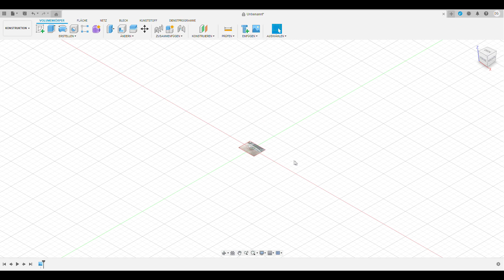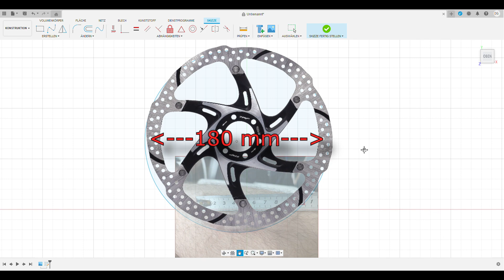Alternative Way To Determine Your MTB Brake Disc Diameter